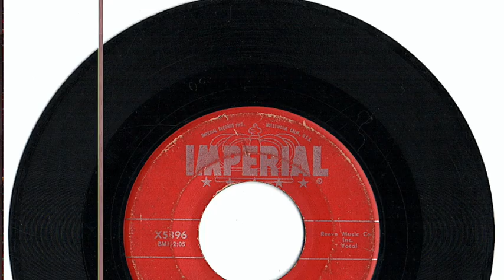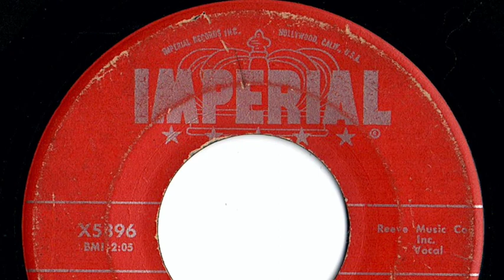Fats Domino - "So-Long"